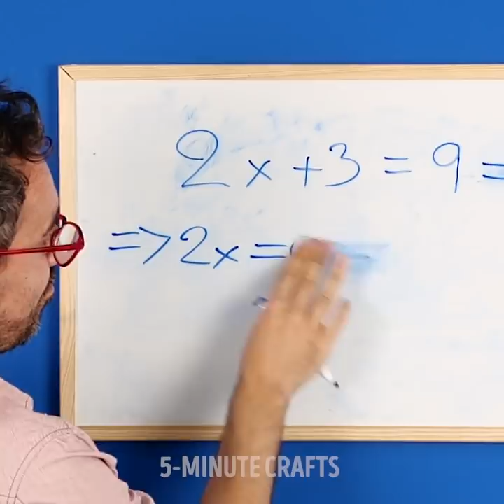27 NEW WAYS TO USE OLD SOCKS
TIMESTAMPS:
00:04 Surprising uses of old socks
01:11 DIY Toy rabbit
02:51 Cute rose bouquet made of socks
03:43 Crazy way to curl hair
05:50 How to replace mop pads
07:41 Use coffee to polish shoes
08:26 DIY Coin purse